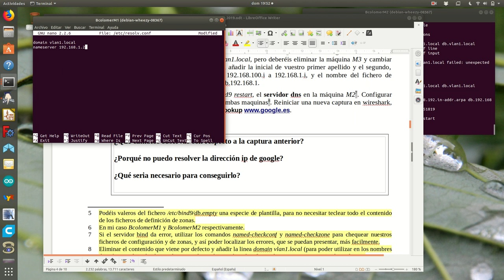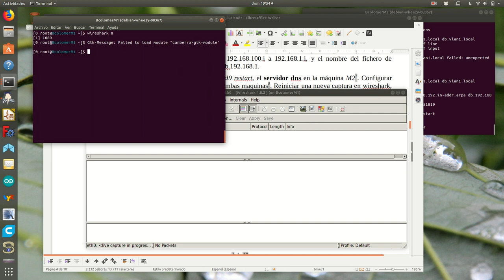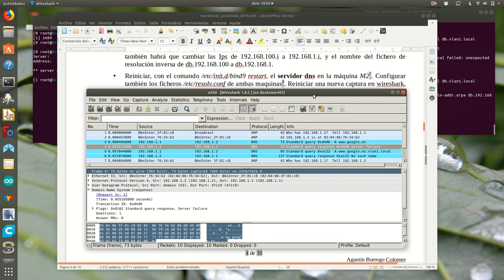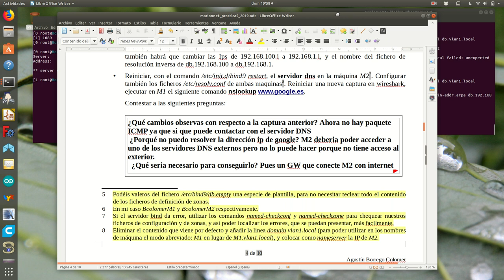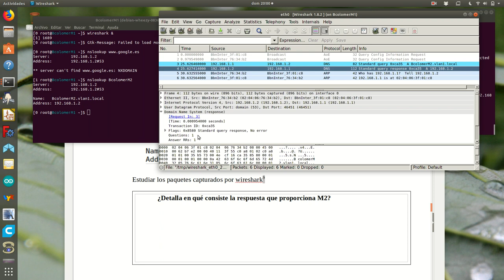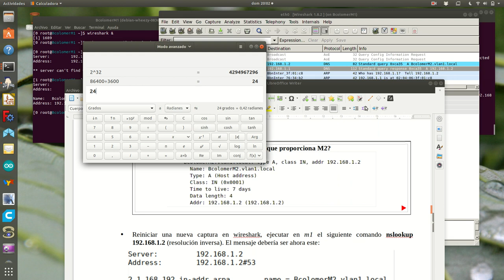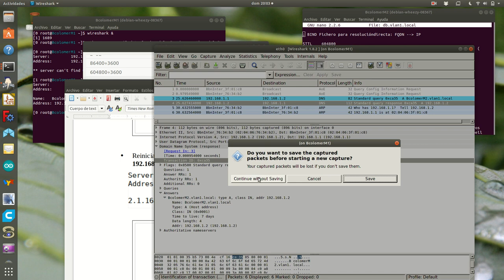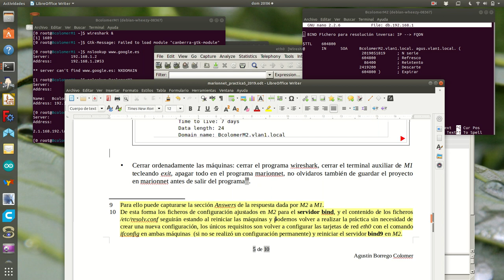Marionnet5_s2b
Segunda parte de la 2ª sección de la 5ª práctica de marionnet